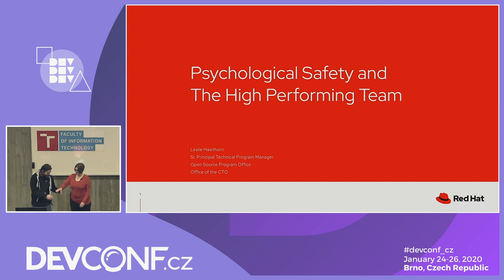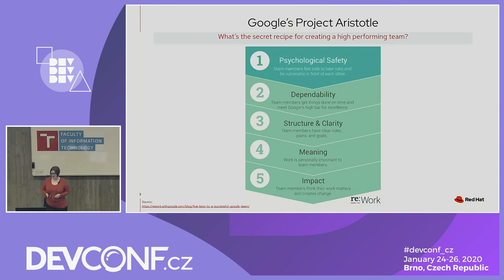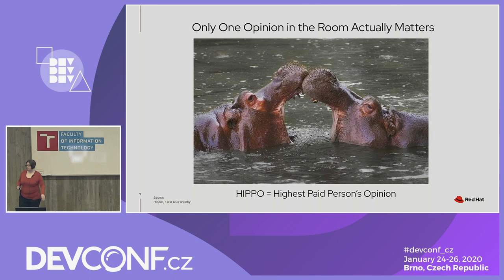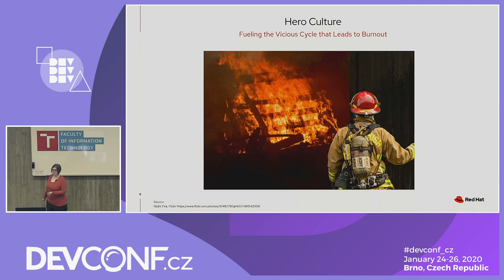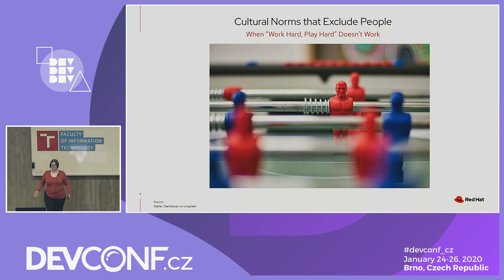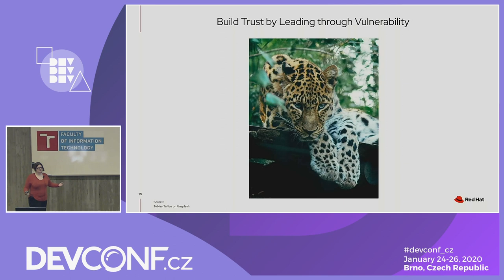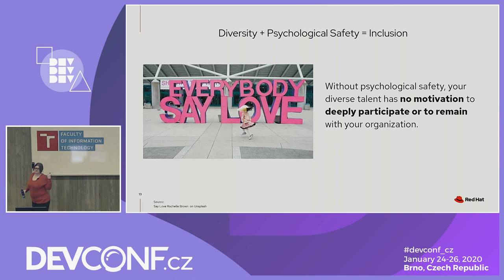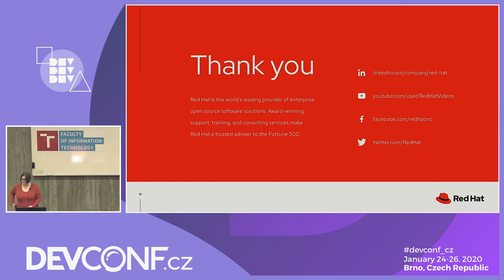Keynote: Psychological Safety and the High Performing Team - DevConf.CZ 2020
Speakers: Leslie Hawthorn

In 2015, Google published the results of an extensive internal study to determine what factors were the greatest predictors of an employee’s success. Their thesis was that the study would uncover what individual traits and past accomplishments were predictors of future performance, ultimately leading to a “magical algorithm” for hiring just the right people.&nbsp;

They were also surprised to learn their assumptions were utterly wrong.

The highest performing teams at one of the most innovative companies in the world had a number of common traits, but the most impactful of these was an environment of psychological safety. To dream big, experiment boldly, and walk away unscathed when things went wrong, these teams had to create an environment where everyone felt it was safe to take risks without feeling insecure or embarrassed. &nbsp;So, how do you create an environment of psychological safety within your team? How do you grow a team culture that encourages experiments to flourish and treats failures as an opportunity for continuous learning?
&nbsp;
In this presentation, Leslie Hawthorn will share her experiences helping groups to overcome communication and cultural anti-patterns that destroy psychological safety. Amongst other areas, she will cover:

 - What common organizational barriers exist that erode psychological safety
 - How these same barriers extinguish employee engagement
 - How to engender cross-functional trust amongst employees used to working in well-entrenched silos
 - Why leaders use vulnerability as a means to create safety for others
 - Why creating environments of psychological safety furthers your organization’s efforts to foster innovation through diversity&nbsp;
Attendees will leave this presentation with immediately actionable strategies they can implement individually, within their teams, and at the corporate leadership to create a trust-filled environment that fosters employee well-being, creativity, and innovation.